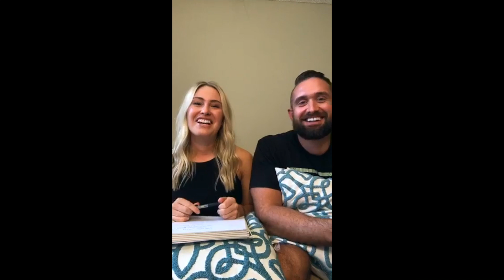LIVE | Food Myths Debunked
2018 Spring Transformation Challenge: Coming Soon…

I, Dr. Lindsey Schmidt, highly recommend that you visit with your primary care physician before starting or continuing with any exercise or nutrition program. You should know and understand that when participating in any exercise or nutrition program, there is the possibility of external or internal bodily injury. If you participate with this exercise or nutrition video, you agree that you do so at your own risk, and are voluntarily participating. Voluntarily participating with this video means you assume and accept all risks of internal and external bodily injury to yourself, and you agree to release myself, Dr. Lindsey Schmidt, from any and all claims.